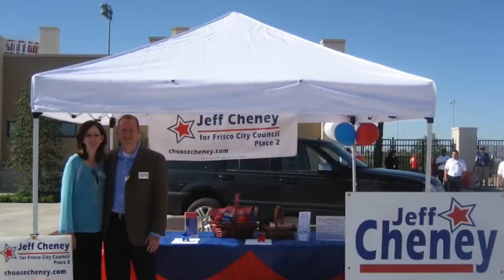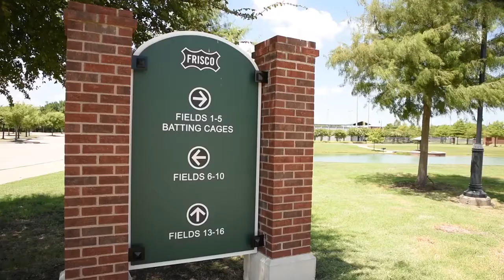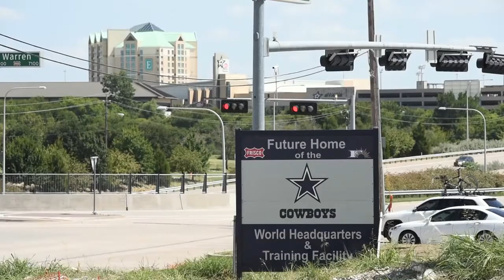Jeff Cheney for Frisco Mayor | Leadership. Experience. Purpose.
ChooseCheney May 2017 for the Mayor of Frisco!

To learn more, visit ChooseCheney.com